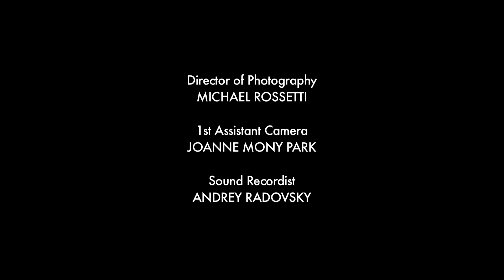F to 7th Season 2 - Episode 6 - Working It Out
Rory Clarke is Travis, Ingrid's gym date who proves he's a bigger feminist than she is. Nate (Justin Smith) also rears his sensitive head again via voicemail. Music by THE BLOW.